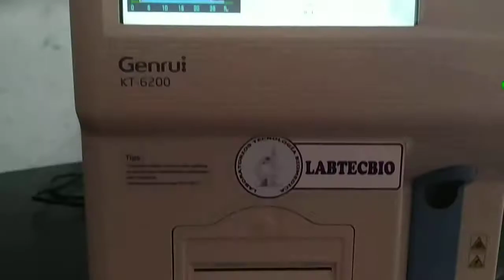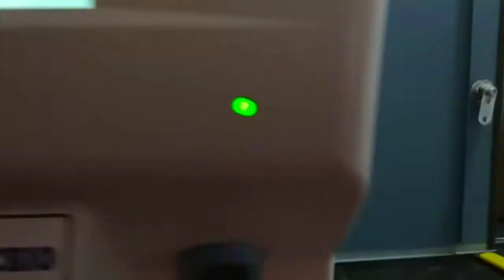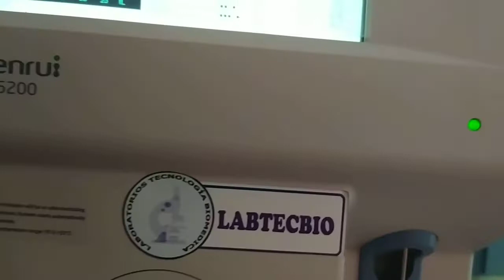FALLA EN ANALIZADOR HEMATOLOGICO GENRUI KT6200 1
Equipo: ANALIZADOR HEMATOLOGICO GENRUI KT 6200
Marca:GENRUI
Modelo:KT 6200
Motivo:  DIAGNOSTICO DE FUNCIONALIDAD

EQUIPO VIENE CON FALLA EN MEDICION DE PLAQUETAS  CON SOBREVALORACION , SE OBSERVA LAMINA DE CAMARA DOBLADA APARENTEMENTE POR SOBREBAJA DE PIPETA DE TOMA DE MUESTRA

Tecnólogo Medico
Ingeniero Biomédico